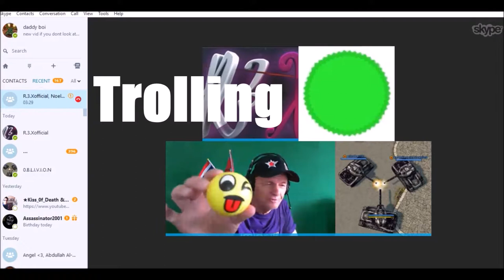welcome to my channel